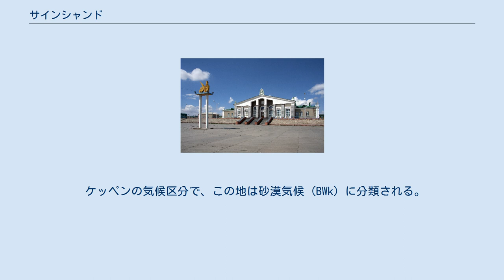サインシャンド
サインシャンド（モンゴル語: Сайншанд, ᠰᠠᠢᠢᠨᠱᠠᠩᠳᠠ）はモンゴル国南部の都市。
ドルノゴビ県の県都である。
ゴビ砂漠の東部にあたり、モンゴル縦貫鉄道が通る。
人口は1万9548人（2006年推計）、2万5210人（2000年国勢調査）。
 市内にはハマリーン・ヒードという僧院や、19世紀のチベット仏教ニンマ派の指導者ダンザンラブジャーを記念した博物館がある。
 サインシャンド郡（ソム）は5つの区（バグ）からなる。
一区から三区は市の南部、四区は北部にあたり、五区は市街から46km南に位置する。
北部の人口は4822人（2008年末）、4944人（2006年末）で、モンゴル縦貫鉄道の駅がある。
西には旧ソ連時代の軍事施設の廃墟が広がる。
南部は1万3463人（2008年末）、1万2687人（2006年末）で、役所が置かれている。
南北は丘陵でへだてられている。
 郡南部の第五区は、石油採掘のために建設された開拓地である。
人口は1606人（2008年末）、1917人（2006年末）。
 ケッペンの気候区分で、この地は砂漠気候 (BWk) に分類される。
乾燥した極寒の長い冬と暑く短い夏が特徴。